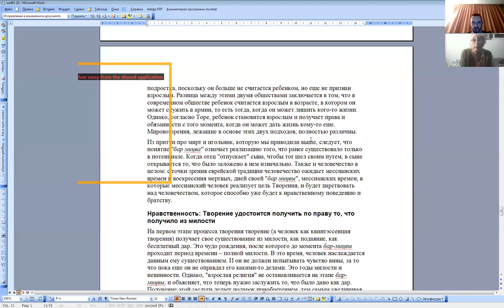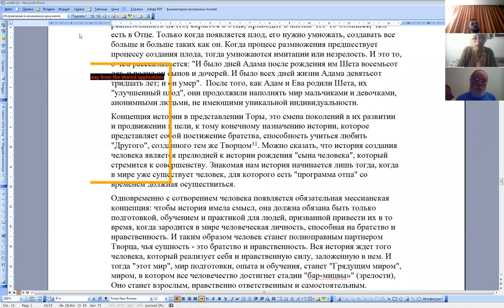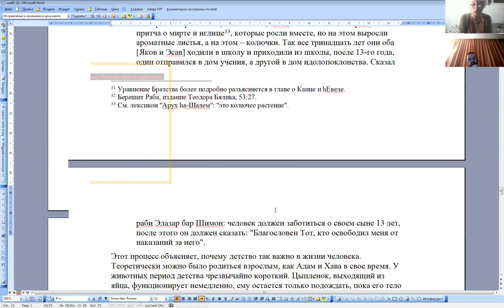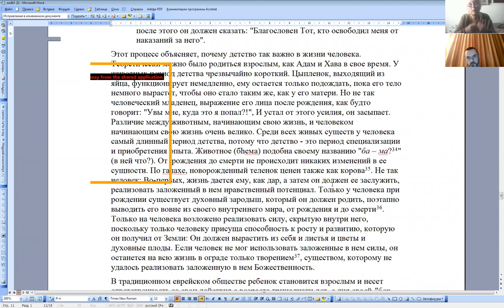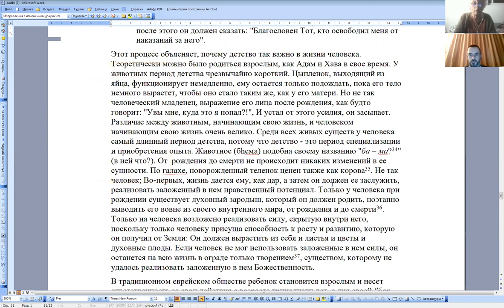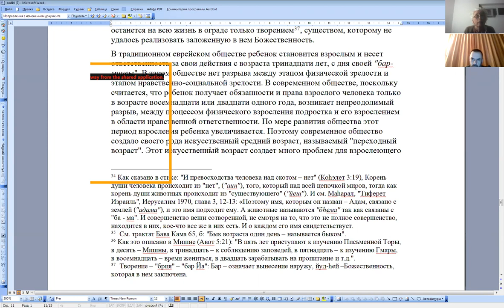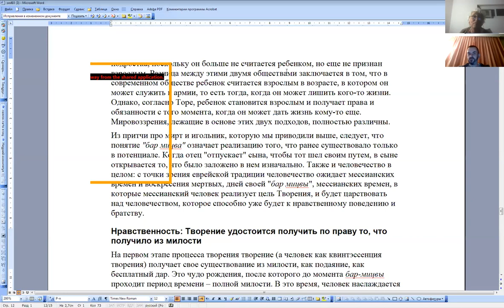“Тайна Еврейства” рава Иеhуды Леона Ашкенази (Маниту), Нехама Симанович